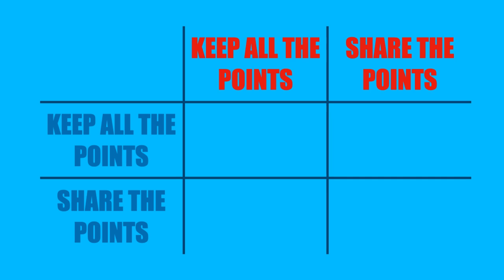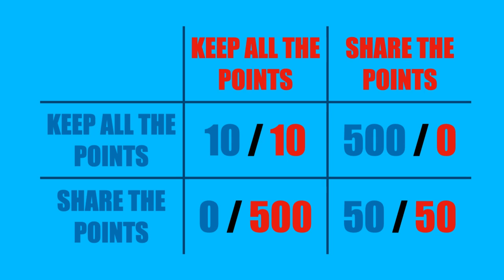Do You Want The Points?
We're gonna play a little game. Do you agree with Hobbes, or not?